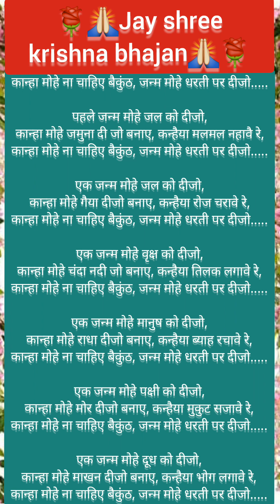कान्हा मोहे ना चाहिए बैकुंठ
कान्हा मोहे ना चाहिए बैकुंठ।सतसंगी भजन।satsang